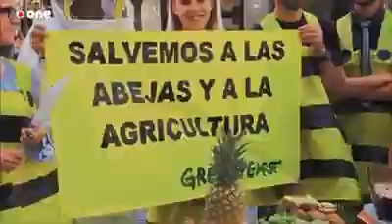Sarah Brightman - Johnny Wanna Live